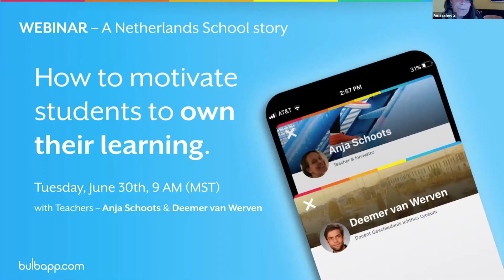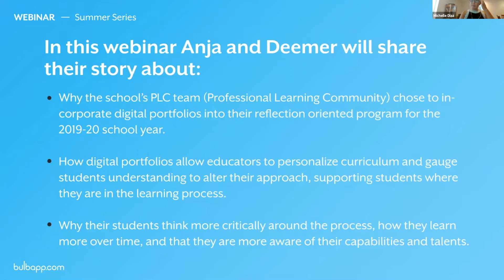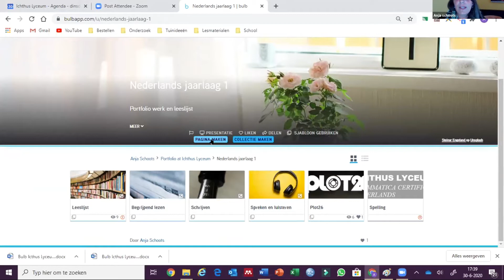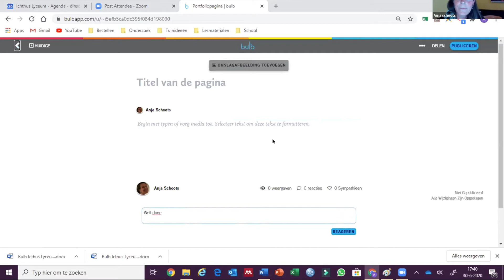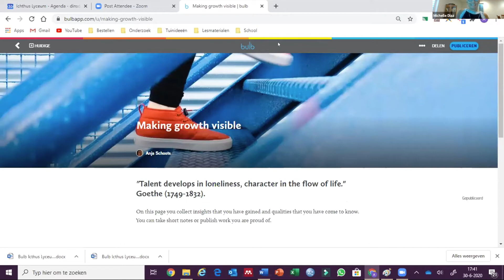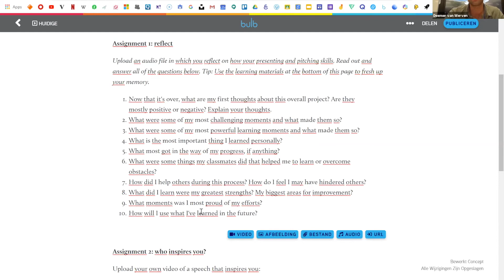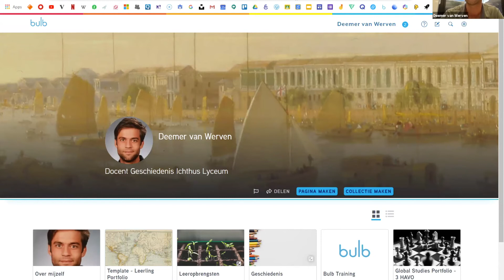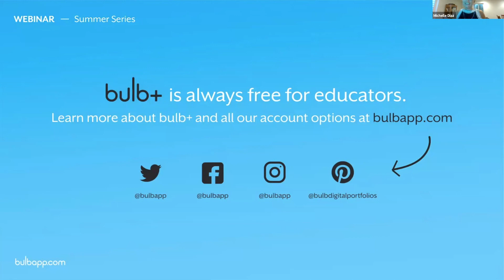[WEBINAR] How to motivate students to own their learning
Anja Schoots, MEd, and Deemer van Werven, MEd, from Ichthus Lyceum in Driehuis, Netherlands, joined bulb to share their experiences of making the shift from a grade-oriented to a reflection-oriented campus.

In this 60-minute webinar Anja & Deemer addressed:

—The reasons why Ichthus Lyceum’s Professional Learning Community (PLC) Team chose to incorporate digital portfolios into their reflection oriented program for the 2019-20 school year
—How digital portfolios allow their educators to personalize curriculum and gauge student understanding to alter their teaching approach, supporting students where they are in the learning process
—Why their students think more critically around the process, how they learn more over time, and are more aware of their capabilities and talents

Read about how another international class (in Bangkok, Thailand) used bulb to keep the learning going during COVID-19 school closures
View a collection of Executive Functioning Prompts designed for SpEd students